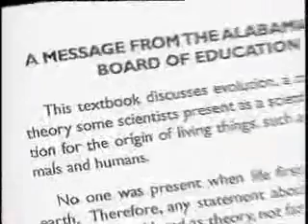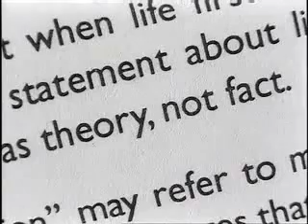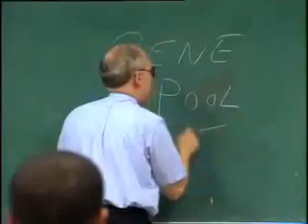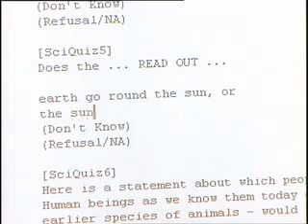Richard Dawkins - Break The Science Barrier 1of6